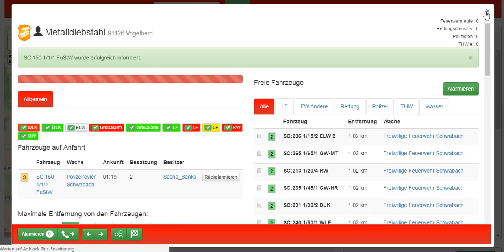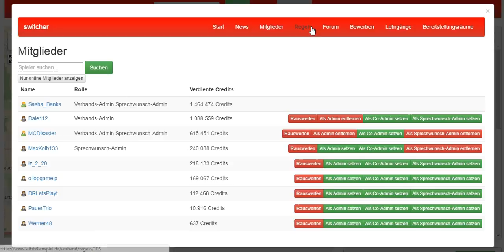E.O.B. Info Video und Kleines Lets Play Dazu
Tach ihr Nasenbären hier ein weiteres Let´s Play von
Viel Spaß